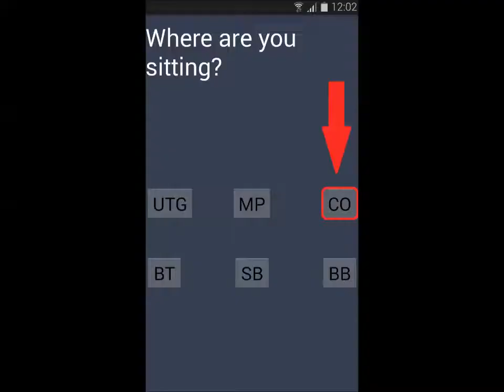SSS Poker Bot